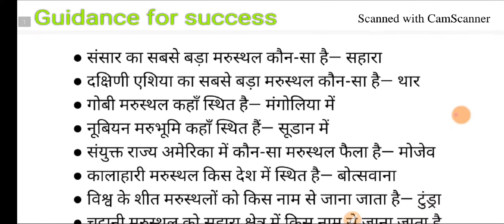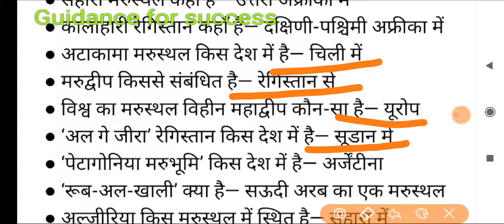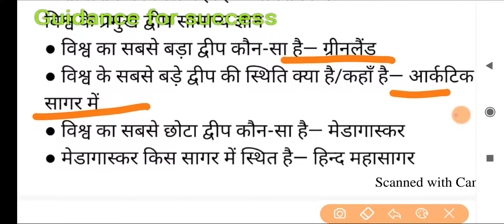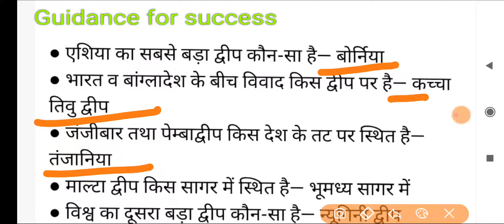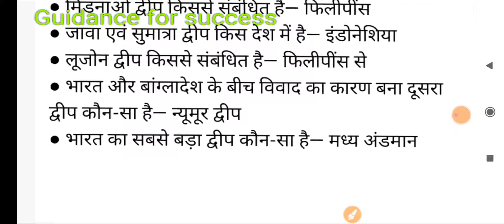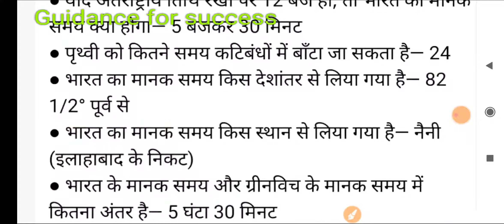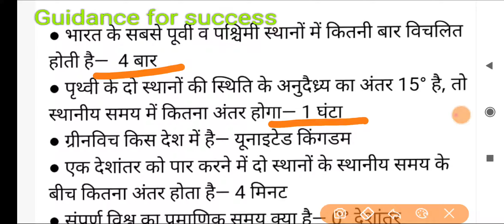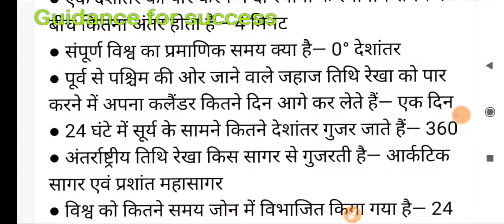सामान्य ज्ञान/ भूगोल के महत्वपूर्ण प्रश्न Important Question of Geography # Gk 2020#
Aaj ki video me ham apke liye geography ke bhut important question lekar aaye h, I hope ye video apke liye bhut important hogi

Your Quaries.
General knowledge for all competitive exam
Important questions of geography

generalknowledge # all competitive exam#guidanceforsuccess#